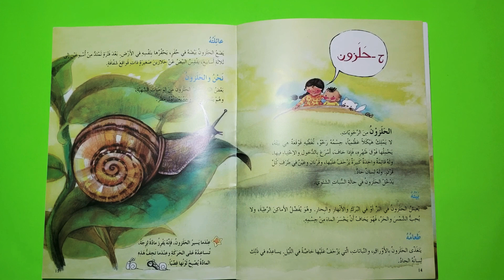Arabic Alphabets Hha letter.الف باء الحيوانات لنبيه محيدلي حرف،الحاء حلزون.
Snail in Arabic.